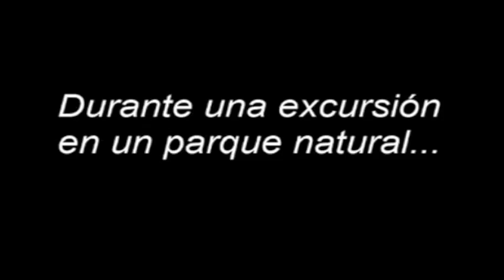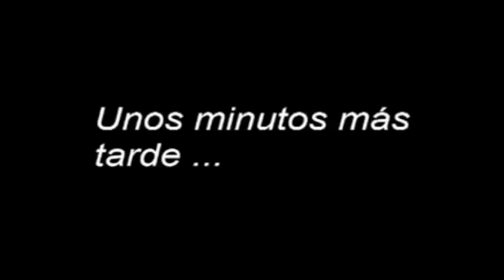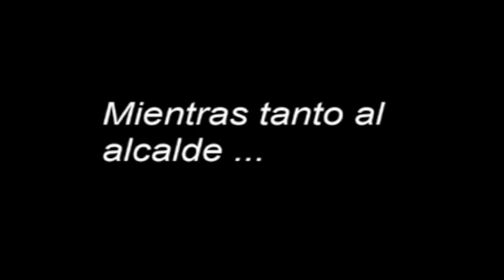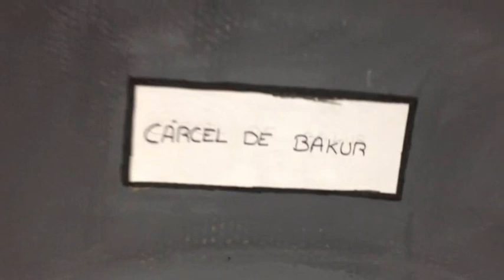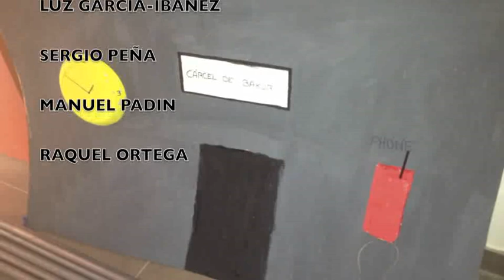El Bosque GS Monte Clavijo 109